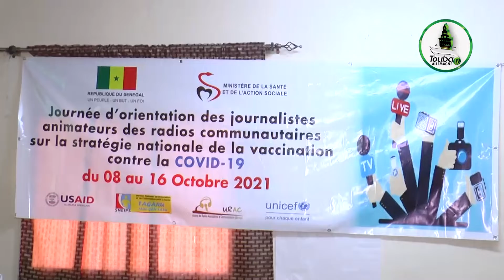Covid 19 :Jrnée d'orientation des journalistes et animateurs sur la strategie national de la vac...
Pour plus d'informations Contacter nous aux 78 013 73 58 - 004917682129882